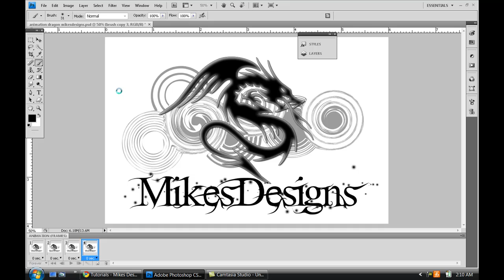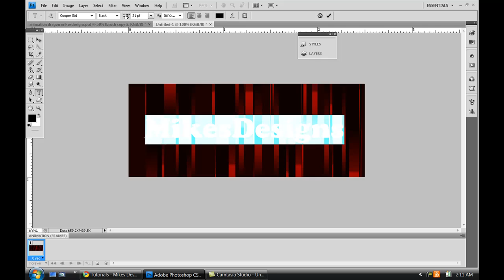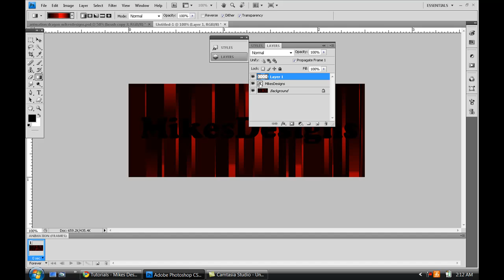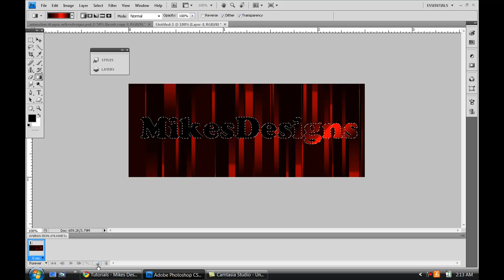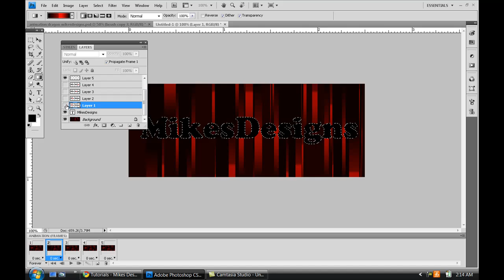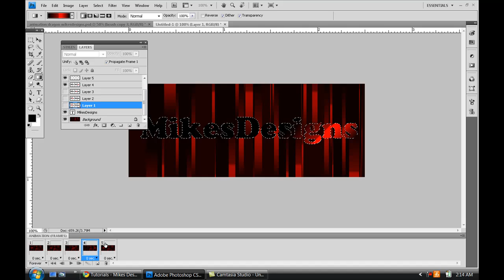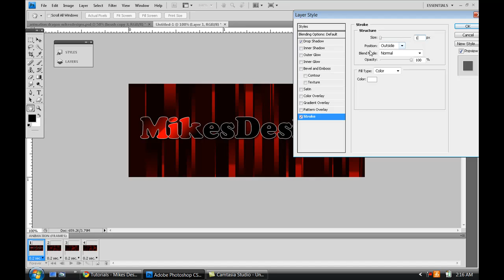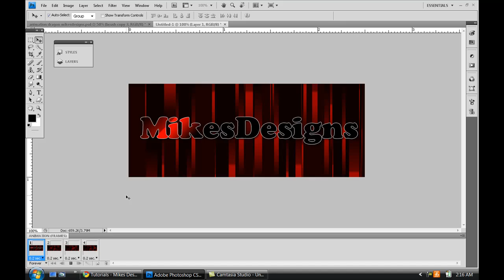passing light animation effect in photoshop HD